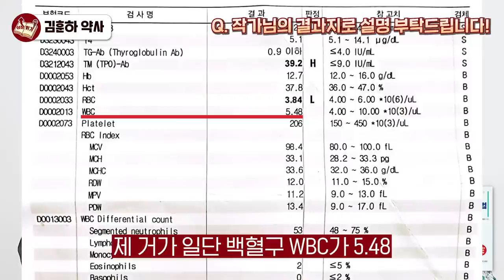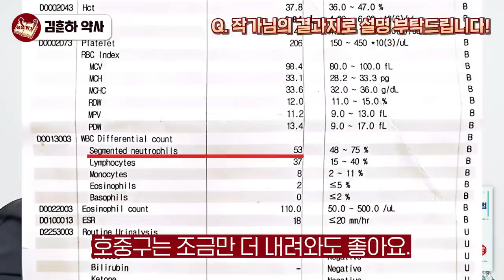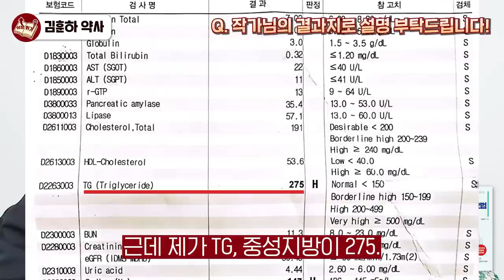단, '10분'만에 내몸의 암세포가 사라질지 아는 방법 I 김훈하